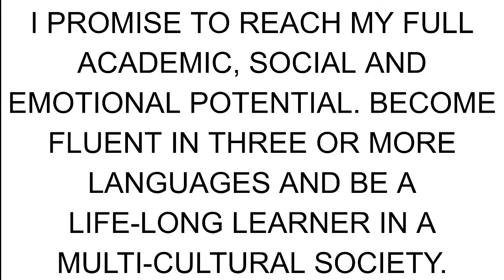January 13, 2022